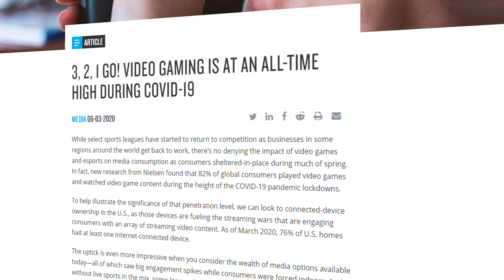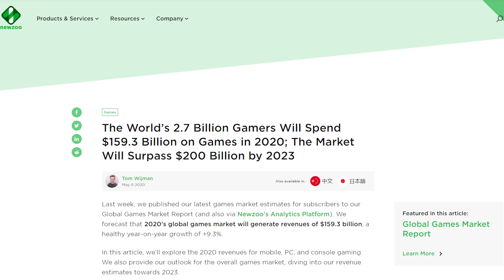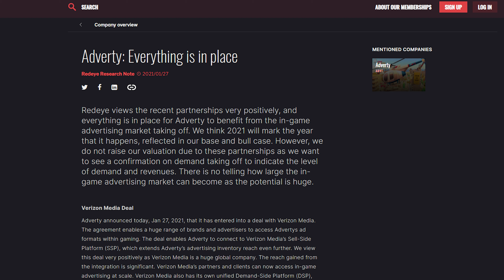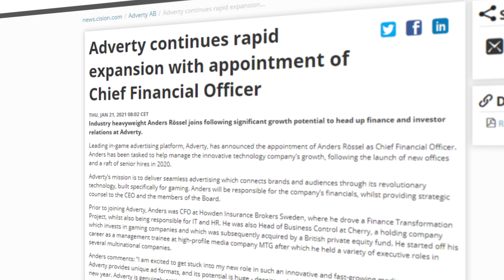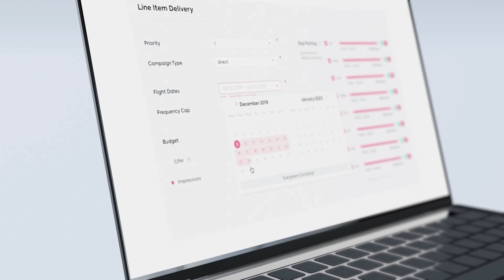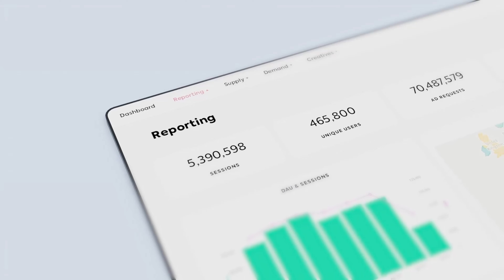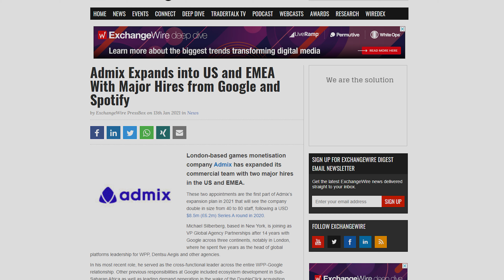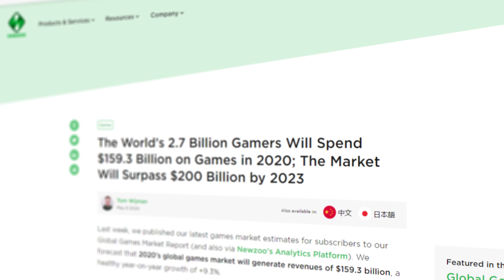A Market With 70x Potential - In Games Ads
We are talking about a rather new advertising vertical called "In-game ads" and some companies that are leading the disruption.

💡The vision behind Studio Invest: 💡
We felt that there were a lot of great YouTube videos around bigger companies like Tesla, especially after its massive growth in 2020.

But as I was trying to learn more about smaller startups, there wasn’t really the same supply of quality content out there. So I teamed up with a few skilled friends (one’s a video editor and the other one’s an actor), booked a studio, and started our own Youtube channel.

0:00 - What are in-game ads & the potential
03:52 - Challanges for in-game ads
06:15 - Adverty
09:48 - Bidstack
12:49 - Admix
15:25 - Anzu.io

2.7 BILLION video gamers worldwide - how’s THAT for an emerging advertising market?

With that many potential views, it’s no wonder that advertisers are falling over themselves trying to find ways to advertise in video games. Contextual in-game ads are the way forward. Are companies like Adverty, Bidstack, and Anzu poised to make it big - or fall apart?

We’re here to discuss video games, ads, and the exploding world of in-game advertising. We’re going to dig in deep on some of the emerging players in that world, including Adverty, Bidstack, and Anzu.io.

Let’s start with some basics. The market for video games is gigantic and growing rapidly; In fact, new research from Nielsen found that 82% of global consumers played video games and watched video game content during the height of the COVID-19 pandemic lockdowns. Predictions say that the video game industry will be worth more than the movie and music industries COMBINED within a few years. Netflix has been saying since 2019 that it’s more worried about competition from video games than from any other streaming service.

So let’s start by talking about verticals. But before we begin, why don’t you give the old “like” button a smash? It helps you, it helps us, and EVEN BETTER, it’s totally free - it’s a win-win! After all, the whole point is for us to bring you DIE-HARD information on new markets and emerging opportunities.
A new sales vertical
Now back to the video game sales vertical.

Advertisers use the idea of verticals to organize and target their advertising. A sales vertical is a particular industry or market; think of a vertical as a slice of cake - once an advertiser has that particular slice in mind, he can cater his ads to reach every piece of it.

Marketers are always on the lookout for new and emerging sales verticals. When they find one, the race is on to find new ways to capitalize and become the dominant advertising force in that space.
Untapped potential
With 2.7 billion video gamers worldwide, the market for in-game ads is already huge. It’s still not as big as social media advertising - there are over 3.6 billion people in that market, but video games’ potential is even bigger. There are already 3.8 billion smartphone users out there, and as the current generation of kids gets older, that market will only keep growing.

What’s the point of all those numbers? Just this - the video game market is already worth $160 billion and is projected to reach 180 billion dollars by the end of the year. It will only go up, and the wide variety of demographics of video gamers and mobile gamers mean it could go WAY up. Any company that can establish itself as the go-to place for in-game advertising will be poised to make mind-boggling profits.

By far, the hottest segment of the video game market is mobile gaming, which was worth $77 billion just by itself in 2020. Mobile gaming grew by 13.3% last year. For advertisers, mobile gaming has some huge advantages; games are generally easier and quicker to develop and deploy, leading to more opportunities for in-game ads.

In-game advertising challenges
Despite the huge potential, in-game advertising is still relatively untouched so far. Advertisers had to develop a new way of displaying ads for video games.

Mobile games first tried to use the mid-game or mid-video model of YouTube ads, but that interrupts the gameplay, and I know all the gamers out there feel me on this one, WE DON’T WANT ADS IN THE MIDDLE OF THE GAME!   Now give a like for all the gamers out there!

You can’t show ads that destroy the gameplay - that’s a good way to losing business, not gaining it!

A new generation of advertisers, like Adverty and Bidstack, came up with a new model; contextual in-game ads. By working closely with game developers, these advertisers blend the ads seamlessly with the in-game environment. Want an example? Check this out - a real-world ad on an in-game billboard, looks neat, right? That’s contextual advertising.

But there are still at least two problems with in-game advertising.